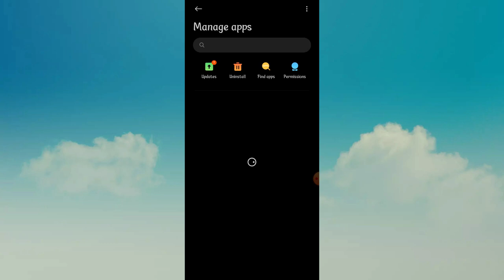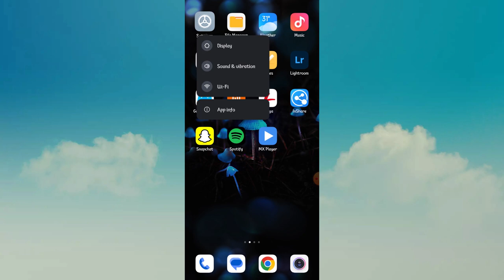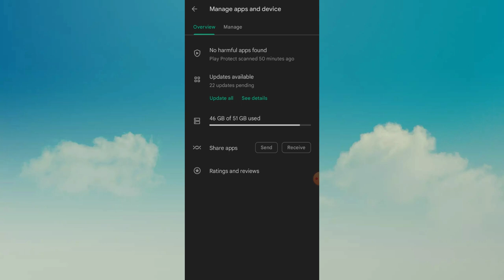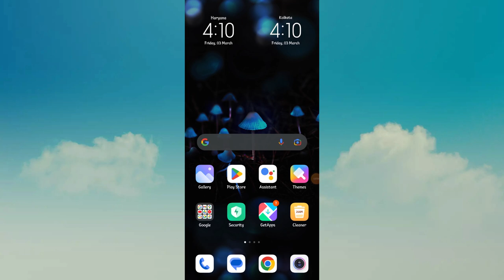How to Fix All Apps Keeps Stopping Error in Android Phone Fix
google keeps stopping
keeps stopping